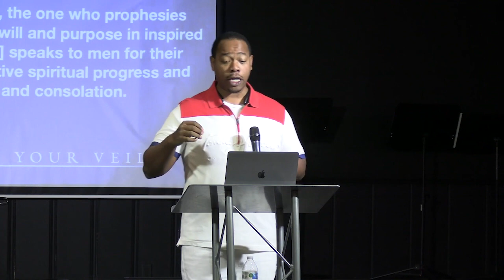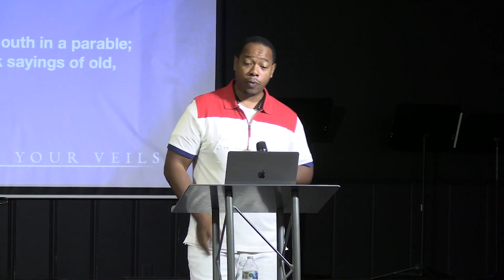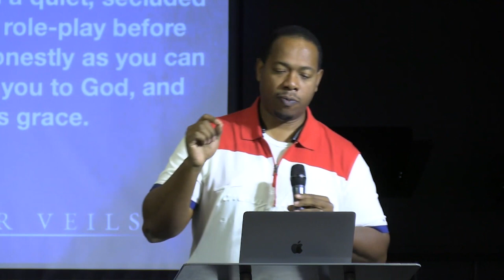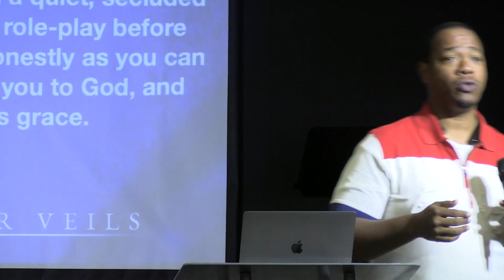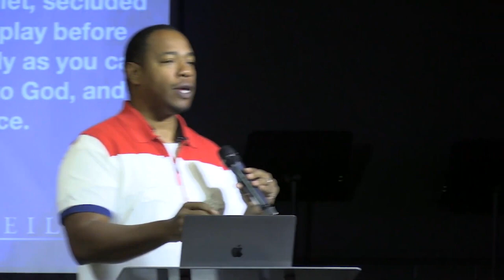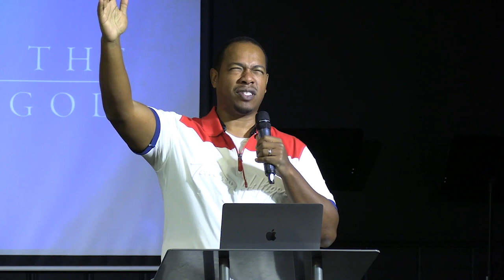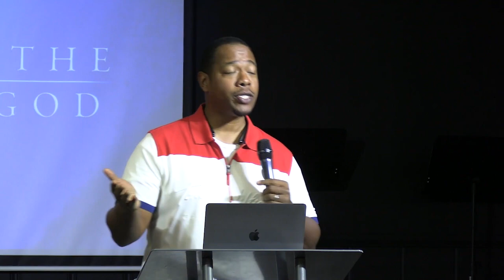Unveiling The Voice Of God | Jasper Morris